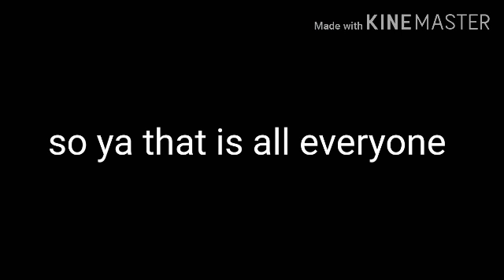Torrist Attaractions of Lunenburg pt. 2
Another vad